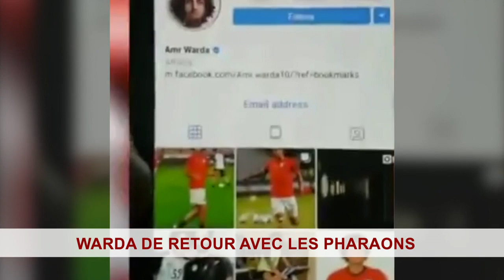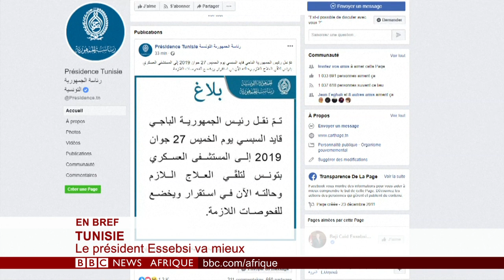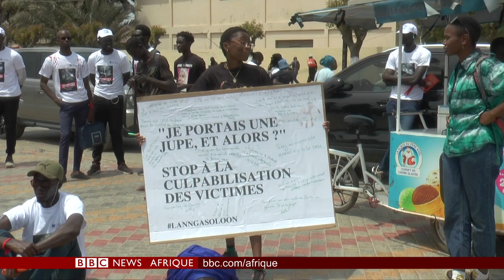Le BBCINFOS du 28 juin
Le BBCINFOS de ce jeudi 27 juin présenté par Nicolas Négoce
①#JAPON: Le sommet s'ouvre entre harmonie et divergences de fond
②#INDE: Donald Trump « manque de principes moraux », estime le dalai lama
③#CAN2019: l'Egyptien Amr Warda réintégré. Le point avec Pierre-Antoine Denis.

Mais aussi le président Essebi, gros plan sur la série à succès Série TV - Maîtresse d'Un Homme Marié par Arwa Barkallah...
Commentez & partagez votre BBCINFOS.